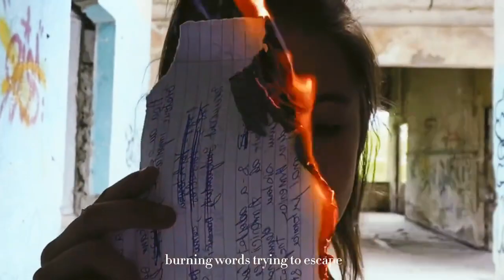Inner Blooming a short film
My Art, My Story - NonFiction
by Maya Ivona Peiu, High School
Nicu Gane National College
Falticeni, Romania